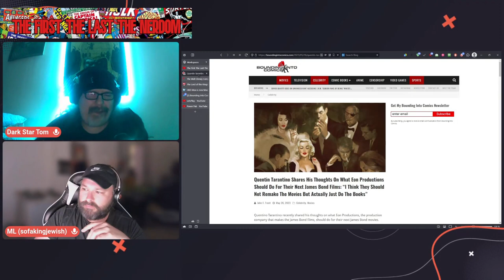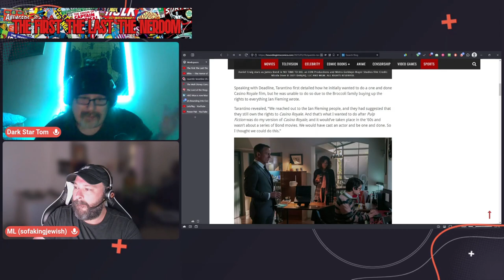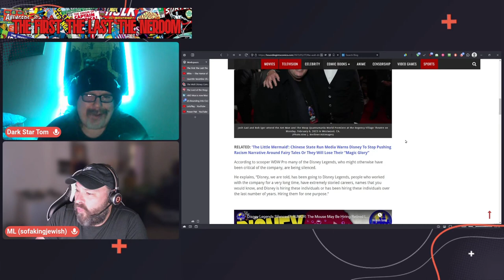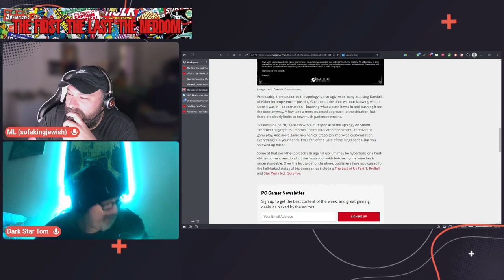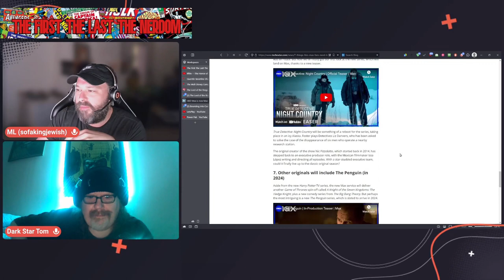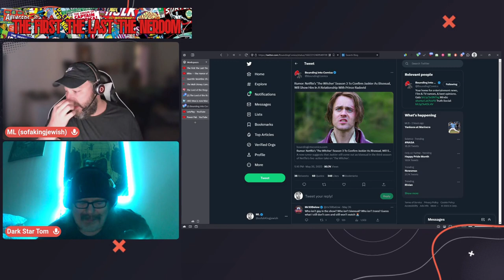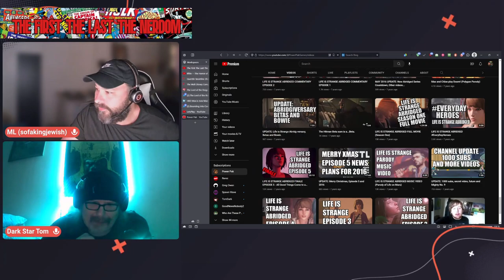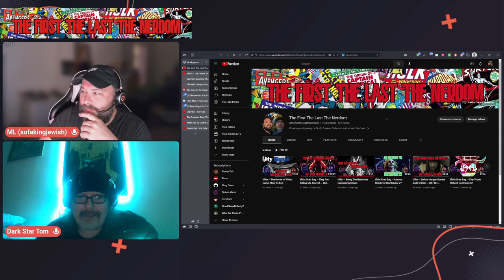tftltn Grab Bag -- Tarantino's Thoughts on James Bond!!!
Quentin Tarantino Shares His Thoughts On What Eon Productions Should Do For Their Next James Bond Films: "I Think They Should Not Remake The Movies But Actually Just Do The Books" - Bounding Into Comics

The Walt Disney Company Reportedly Silencing Disney Legends By Duping Them With The Promise Of Work On New Projects - Bounding Into Comics

The Lord of the Rings: Gollum studio says sorry for The Lord of the Rings: Gollum game | PC Gamer

The Lord of the Rings: Gollum on Twitter: "A few words from the " The Lord of the Rings: Gollum™ " team / Twitter

HBO Max is now Max: here are 7 key things you need to know | TechRadar

Bounding Into Comics on Twitter: "Rumor: Netflix's 'The Witcher' Season 3 To Confirm Jaskier As Bisexual, Will Show Him In A Relationship With Prince Radovid / Twitter

Pride Is Here!, Def Noodles and The Quartering, Leafyishere vs Destiny | Clout Route Podcast 75 - YouTube